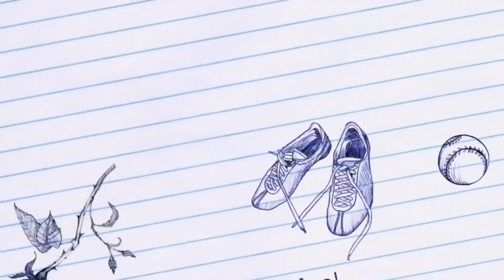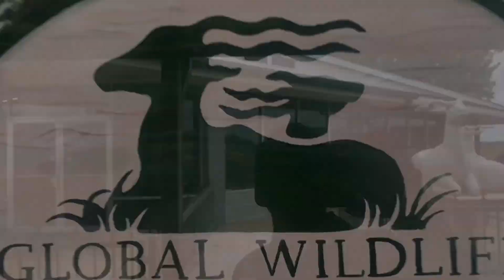🦓SAFARI 🦘Global Wildlife Center Tour in our Luisiana vacation! 🐄